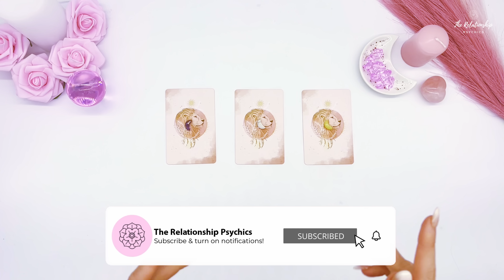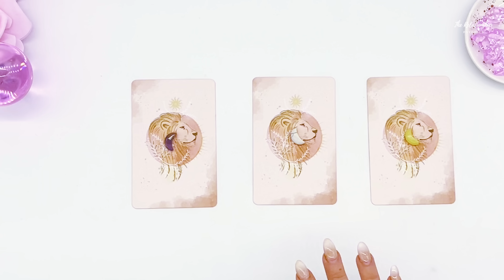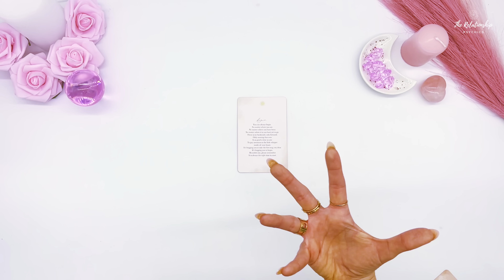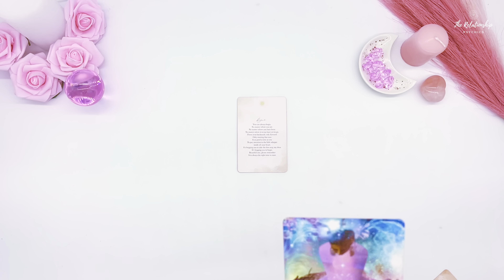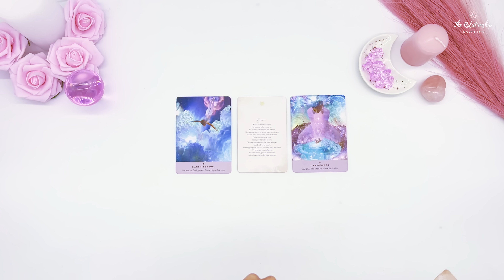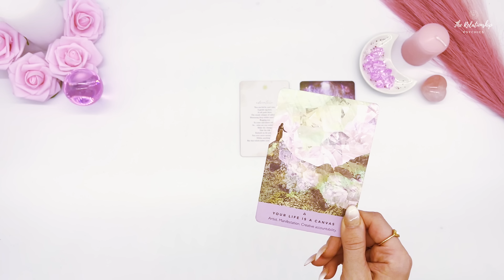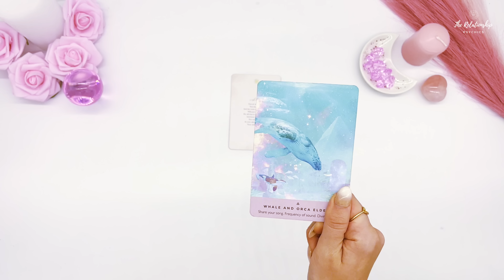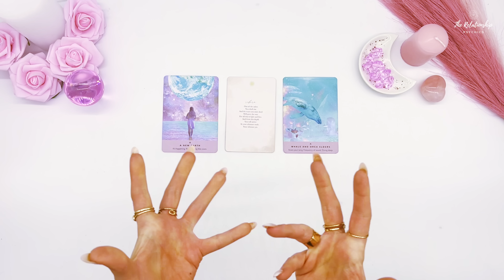Where Is My Relationship Going Pick A Card Psychic Tarot Love Reading 🤍✨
Hi loves! Where is your relationship going and headed? Pick a card to see what your next future romantic relationship will be like with and where your relationship is headed with this detailed & accurate psychic tarot card reading! This timeless psychic love prediction will show you the past and future of your relationship and intimate connection.

This is a COMPLETELY OPTIONAL way you can show your support if a reading was helpful to you! Thank you so much! 🙏

Where is your relationship going? Pick a card and find out now 🔮

Join our LIVE every Monday, Wednesday, & Friday @ 4 PM PST 💕

🔮 Chat With Our Psychics On Our New App 🔮

✨ Timestamps ✨
0:00 Introduction
7:26 Card #1 Reading
18:13 Card #2 Reading
25:05 Card #3 Reading